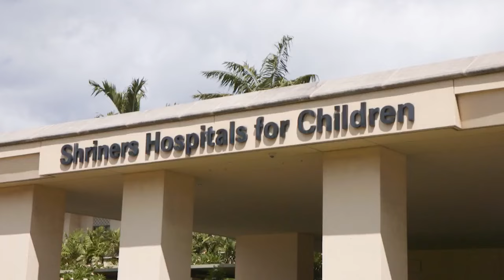LLWS Baseball Player's road to recovery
Shriners Children's Hawaii helped Luke Hiromoto heal, getting him back on the diamond and playing the game he loves.